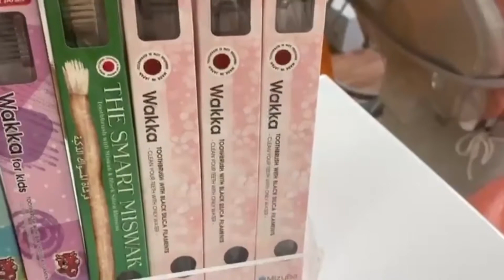WAKKA MIZUHA зубная щетка, отзыв врача ортодонта Рахметовой Айжан Муратовны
WAKKA MIZUHA - зубная щетка с волокнами черного кварца .

Со щеткой Wakka не нужно использовать зубную пасту. Волокна щетинок изготовлены из черного кварца, благодаря которому генерируются отрицательные ионы, успешно удаляющие зубной налет . После чистки зубы надолго остаются с приятным ощущением чистоты и свежести даже без зубной пасты.

Что такое черный кварц (диоксид кремния)?

Черный кварц можно найти в ограниченном районе под названием «Млечный путь» на Хоккайдо в Японии. Этот кремнезем генерирует огромное количество отрицательных ионов . Японская технология разработали комбинацию сочитание порошока черного кварца с волокнами щетины зубной щетки. .Коническая форма щетинок позволяют проникать в труднодоступные пространства между зубами и пародонтальные карманы.